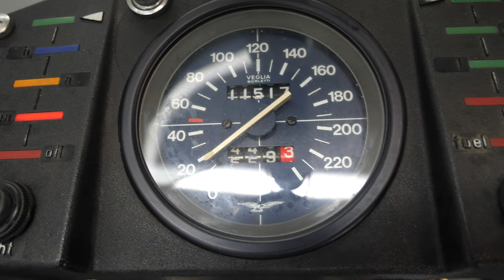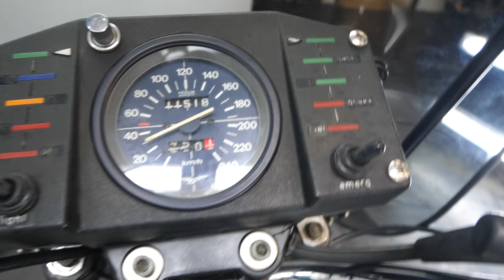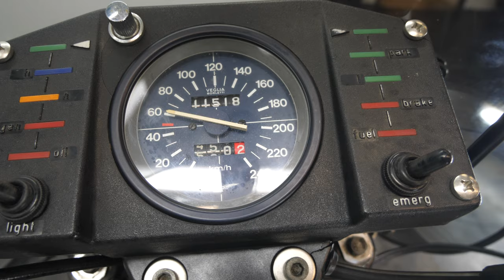Moto Guzzi I-Convert 1976 949cc 2 cyl ohv - starting up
Classic Motorcycle buy and sell vintage motorcycles.

Manufacturer: Moto Guzzi
Model: I-Convert
Year: 1976
Displacement: 949cc
Bore / Stroke: 88 x 78 mm
Engine type: 4-stroke / ohv
Cylinders: 2 / V-twin
Power: 61hp / 6.700rpm
Compression Ratio: 1:9.2
Top speed: 180kmh
Weight: 261kg
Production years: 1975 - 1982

Frame number: VG11576
Engine number: VG131311

The I-Convert was a motorcycle made by Moto Guzzi at Mandello del Lario, Italy which was targeted at the US police motorcycle market as the first big capacity automatic motorcycle with shaft drive, for which Guzzi had increased their familiar pushrod-operated V-twin's bore and stroke to give a displacement of 949cc. It comes from the famous V7 line. 'Convert' referred to the torque converter which fed engine power to a conventional clutch. The clutch had to be used to shift between two gears but the torque converter enabled the bike to stop in either gear and accelerate smoothly again without using it. The gearbox supplied from Fichtel & Sachs.

In 2019 the engine has been overhauled, new tires and some other small parts has been replaced. The gearbox got new oil and a check. She comes with luggage bags, crash bars and windscreen. This V-twin with its automatic gearbox runs lovely.